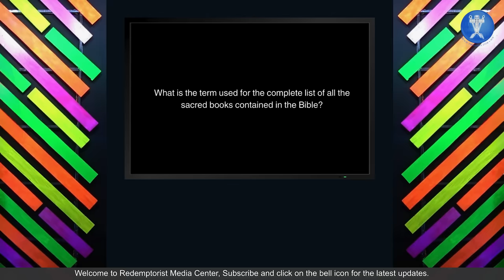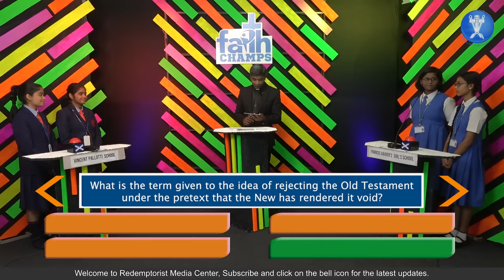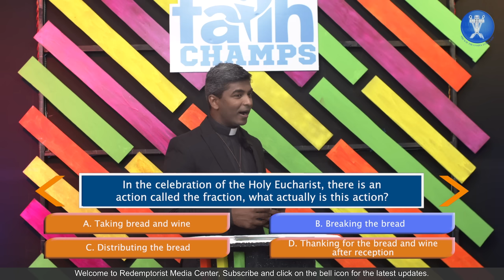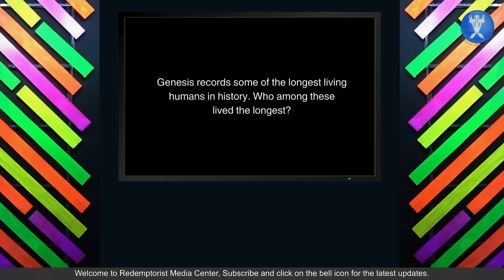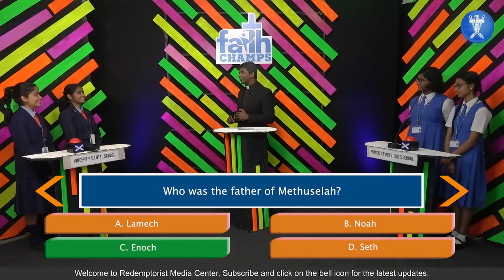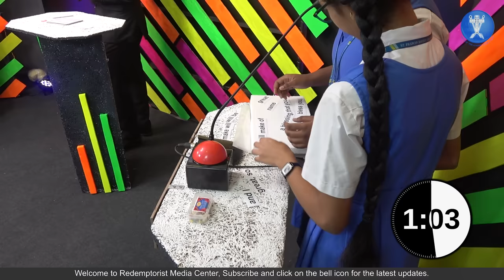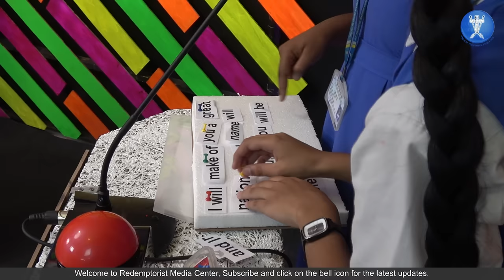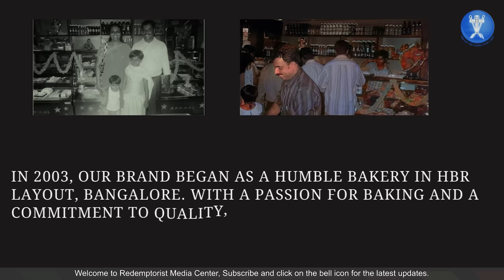Game TWO - FAITH CHAMPS 2023- RMC's Inter-School Quiz Competition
Join the exciting game of FAITH CHAMPS, RMC's Inter-School Quiz Competition. The Second game is between St. Vincent Pallotti  School Vs St. Francis Xavier's Girls School

We are thrilled to invite you to enjoy this exciting programme, combining faith, knowledge, and friendly competition as schools across Bangalore come together to celebrate their Catholic Faith and test their Bible knowledge.

Participants will compete for prestigious prizes and the honour of being recognised as Faith Champs 2023.

Whether you're a participant or an enthusiastic spectator, this competition is an excellent opportunity to strengthen your connection to your Catholic roots and learn more about the Bible.